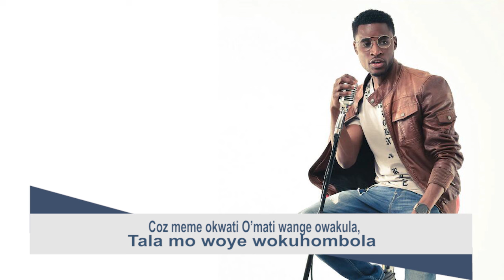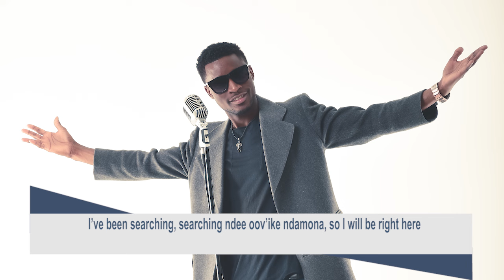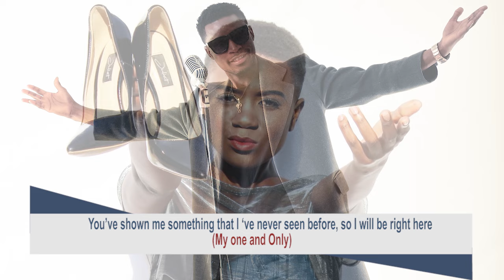One & Only_Samuel Shines ft Top Cheri (official Audio)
From my debut Album 'I am a WINNER", receive this love song, performed by Shines and Top Cheri. The track is produced by Andrew on the beat.

Lyrics:

Hook
I’ve been searching, searching ndee oov’ike ndamona, so I will be right here
You’ve shown me something that I ‘ve never seen before, so I will be right here

Tala ko hole taa
Tala kenyanyu taa
Ondekupewa ku pamba..
My one and Only
Tala kenyanyu taa

Verse; (Shines)

I have never been this excited and
 I thank God that I found you..
(Okaana komwenyo m’talala’
Kawa nokutala moshipala
When I search, search my love, ondina ashike okusa uutalala
Coz meme okwati O’mati wange owakula,
Tala mo woye wokuhombola
Now I found you…
And I am ready..
Are you ready, to get married…? Oh ho oh  yeah,  O’yea...

Chorus (Repeats)

Verse (Top Cheri)

Meme okwati nghelo,
Konga om’mati lela
Tadulu okulonga lela
Inokala to sekela
Everywhere you go, you gotta slay  for that,
Every change you get, you gotta pray for that,
Shines my babe.. my babe.
Every time I count my blessings, I count you twice
Like; 1, 2.. you times 2
Chorus
Yeah..
Oh yeah…

Chorus (Repeats)